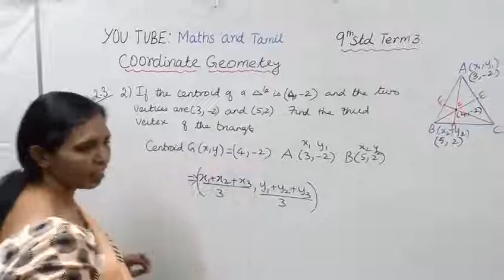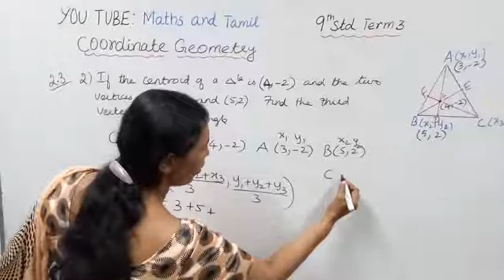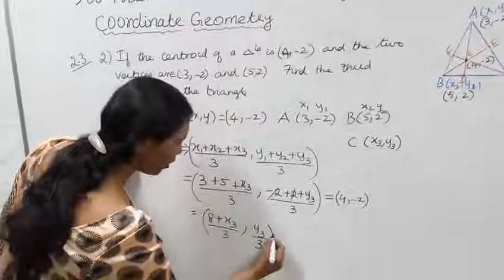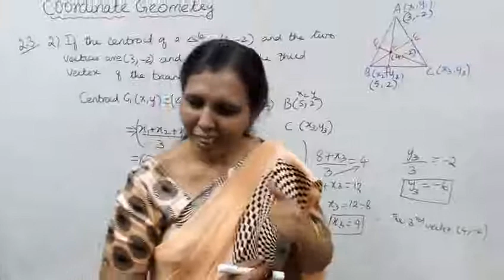T.N.9th Std maths Exercise:5.5 Sum - 2 | Coordinate Geometry.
Dear students,
This video tells about that coordinate geometry
This video very useful for your Exam
This channels helps you to get 100 marks in maths.
9thmathsex:5.5-2#9thcoordinategeometry#mathsandtamil